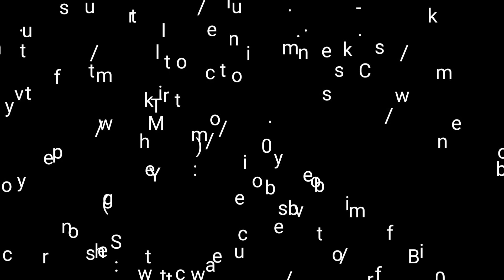Odin's Wolf Survival reviews the Explorer Dual Arc Plasma Lighter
This is one of the plasma lighters that I would consider for edc as it is fsirly water resistant,  water is death to this technology.